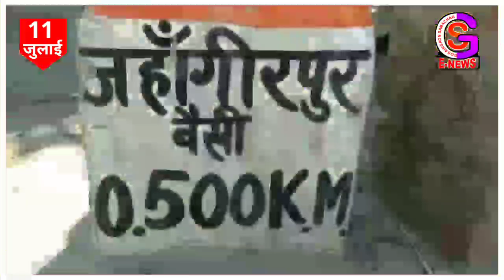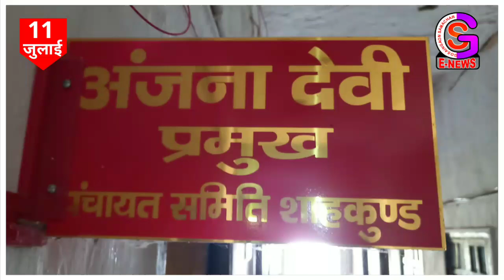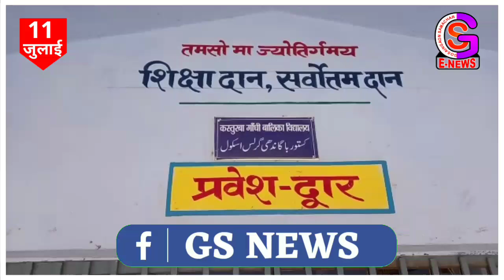सिल्क सिटी की 10 बड़ी खबरें // NEWS OF BHAGALPUR // SILK CITY NEWS (11/07/2022) // GSNEWS